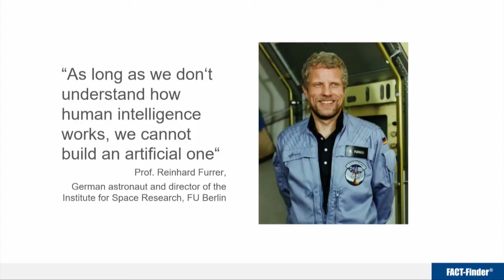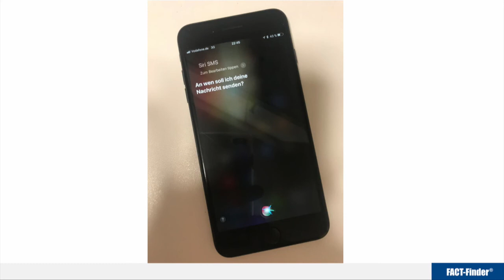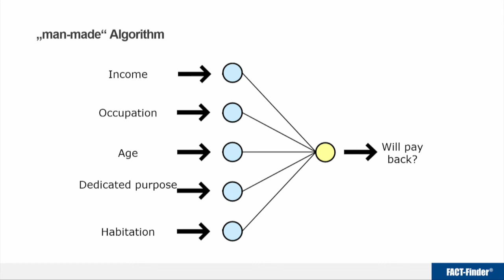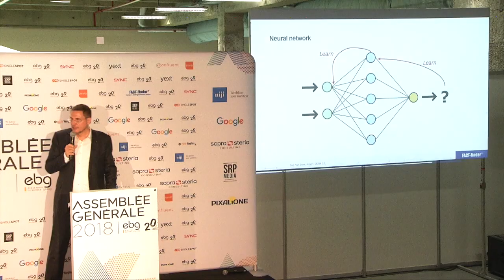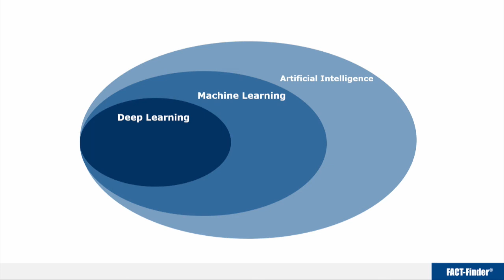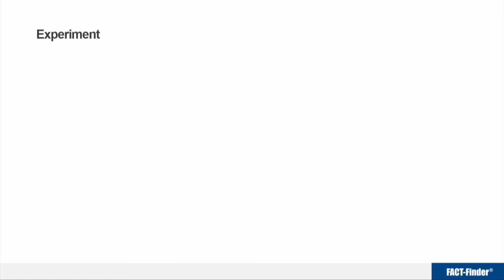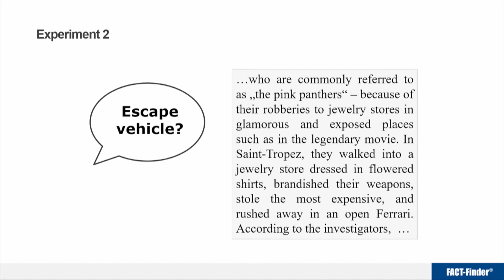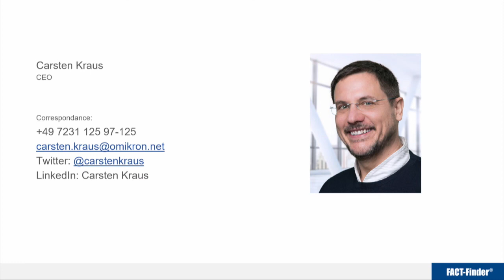Comment l'intelligence artificielle révolutionne-t-elle l'e-commerce ?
Voice commerce, chat commerce, panier prédictif, adaptive pricing, recommandations sémantiques, analyse des sentiments faciaux...

L'intelligence artificielle (IA) et le machine learning (ML) font la une de l'actualité et si l'on en croit la presse, ils seront bientôt des acteurs majeurs dans notre vie.

Mais à quels changements l'e-commerce sera-t-il confronté dans les années à venir ? Quelles technologies sous-jacentes permettront de rendre ces changements possibles ?

Concept
20 ans d'Innovation Numérique

Les évènements organisés par l'EBG recouvrent :

19 commissions tous les mois, qui réunissent chacune de 100 à 300 personnes